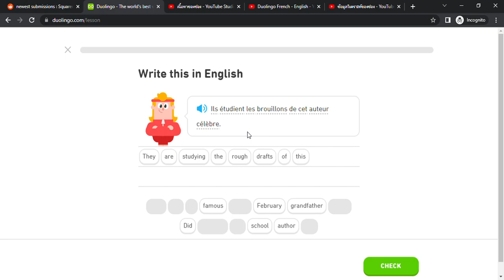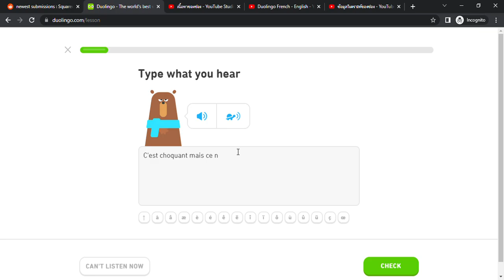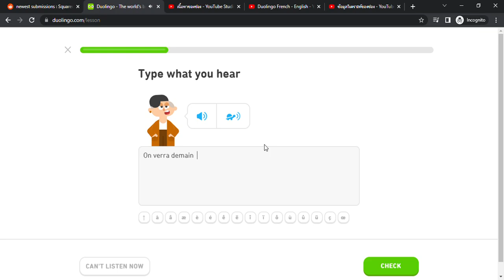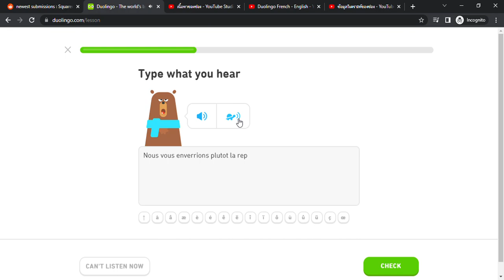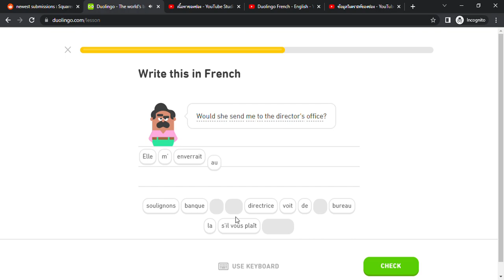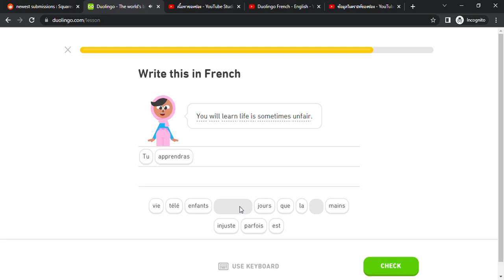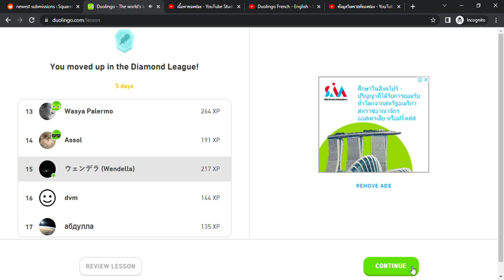Duolingo #3363 French - English (Part 63 - French Test)